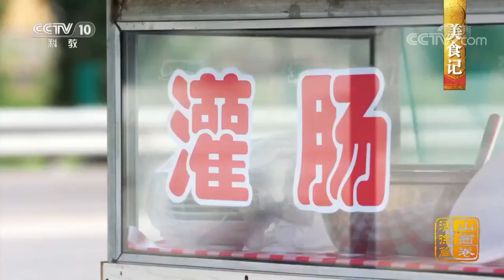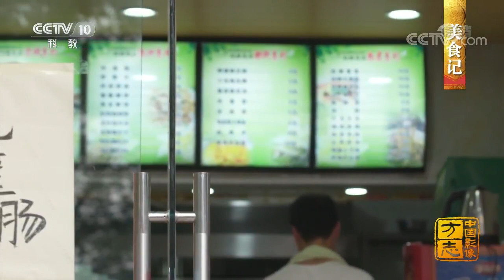徐沟灌肠是清徐小吃江湖中的一方霸主——清徐篇《美食记》| 美食中国 Tasty China